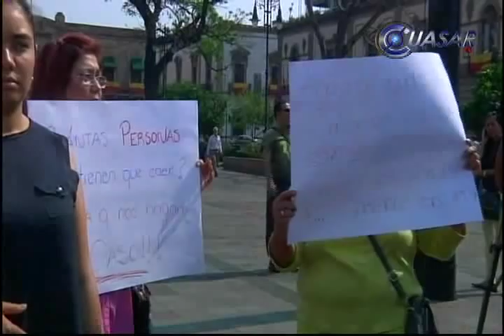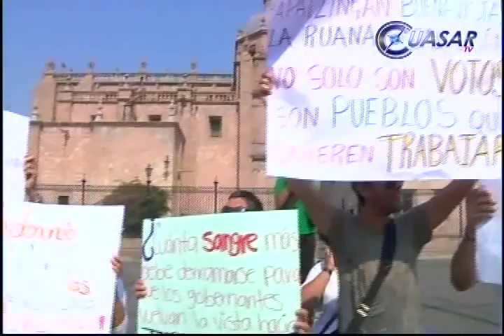Coalcomán, harto de la violencia habitantes claman ayuda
Unos treinta habitantes de Coalcomán, Michoacán, protestaron en Morelia, por la inseguridad que se vive en este municipio.